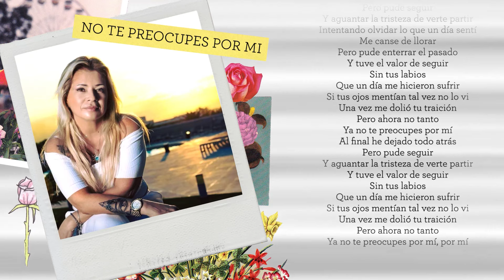Dalila - No te preocupes por mi │ Video Lyric 2020